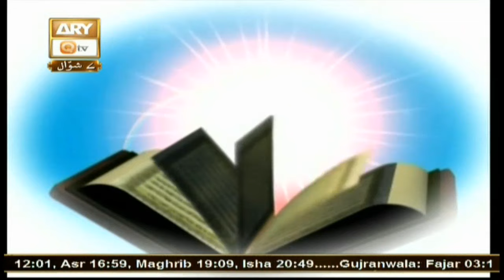Al-Hadi - 11th June 2019 - ARY Qtv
Al Haadi.

Mufti Muhammad Akmal explains and elucidates verses of the Quran al Kareem in his easy to understand and simple manner.